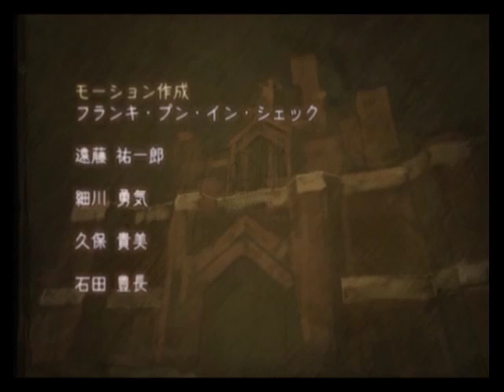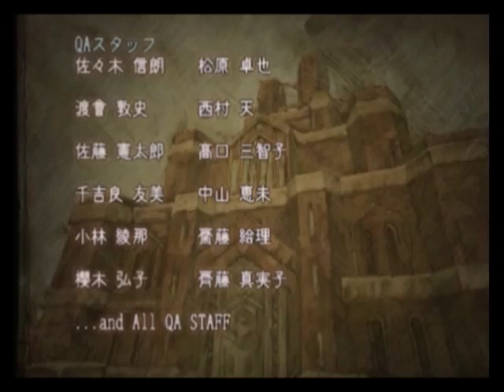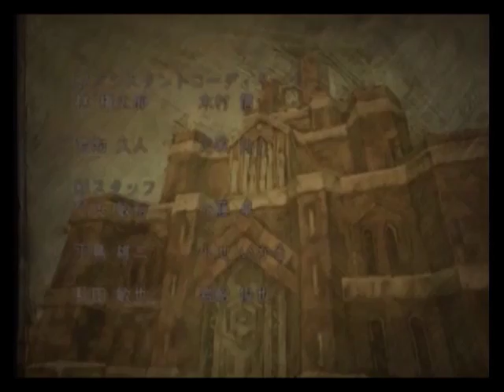WMMC RS Ntsc-J Both PCSX2 1.4.0 & ZD SSR7.0 at RTP NG+ NHP D121b Credits N&IS + AMs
Same as the HuP credits though I added the music check here as well. This will probably be blocked on some countries by youtube so if you want the music check on a different vid then pls pm me.

The upload today is 38 vids with a total size of 5.79GB so these should do until 03/02/18. Those will be my final RS vids as I don't get much comments and views on it. Anyway, the future one on the Bonus Dungeon with NH party which is basically the same as my Hu version run so there isn't much to loose. Got all NH as well as the same pic from recruiting all npcs and sadly, no op2. I will do DC's ST 1-4 then GA 2 later. I will do GA PS2 version when I get the one I bought online as well as a ps3 that is able to play ps2 games if that forceful new policy was somehow delayed so that I can focus on something that could give me money and maybe polish my writing/typing skill with my fanfictions. I will continue waiting for the 2 constructive criticism on either my grammar and/or method of story telling by reviews or review replies on my 4 Cruses story as I try uploading my 1st Naruto one shot as I refuse to do another chap with my current skill in grammar at least.